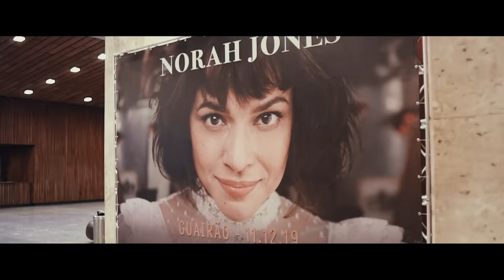Norah Jones Discusses "Til We Meet Again" on "First Look" with Don Was of Blue Note Records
Blue Note Records Presents "First Look" | This episode features Norah Jones discussing her album "'Til We Meet Again"

Blue Note President Don Was hosts “First Look,” a series of in-depth conversations with musicians about the making of their new albums, previewing tracks & telling the stories behind the music.